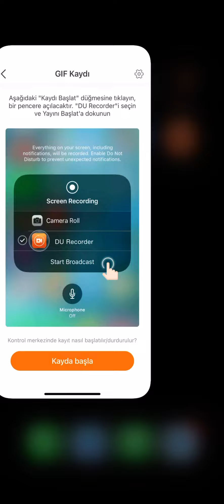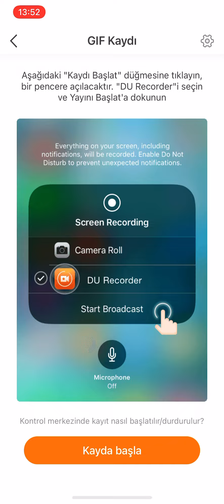Red Ball4 1.bölüm (1-2-3-4)seviye